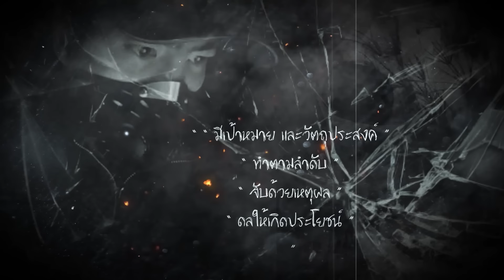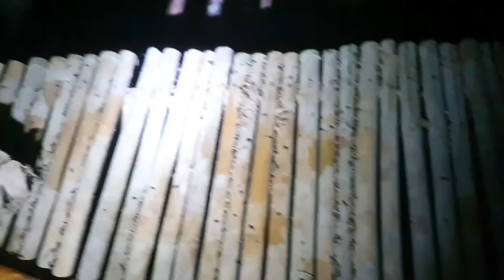ล่าดวงไฟถ้ำนาคี นาทีระทึก!!หวิดดับ!! [Part .2] โปรดใช้วิจารณญาณในการรับชม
ทุกท่านสามารถกดส่งการสนับสนุนอีก1ช่องทาง ปุ่ม "ขอบคุณ" ใต้คลิปได้แล้วหรือสามารถโอนร่วมสนับสนุนโดยตรงที่บันชี กสิกร 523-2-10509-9 ศุภกฤษ พิบูล​ศิลป์ สามารถรับชมไลฟ์ภารกิจสดๆและติดตามอัพเดทข่าวสารของเราทางหน้าเพจ สามารถกดติดตามเพจ และติดต่องานได้ที่แชทเพจ God dragonมังกรสู้ผี